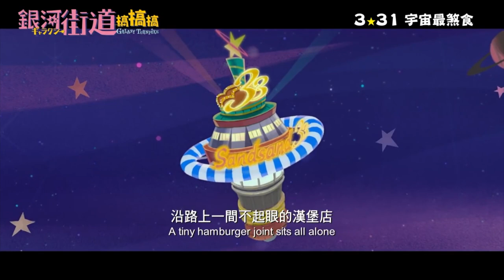《季前賽》唔係打太少籃球，而係籃球並無幫角色解決問題｜ViuTV如何自處｜姜濤｜Ian陳卓賢｜Edan呂爵安｜Stanley邱士縉｜193郭嘉駿｜肥仔梁業｜Mirror｜Error｜粵語｜廣東話｜劇評